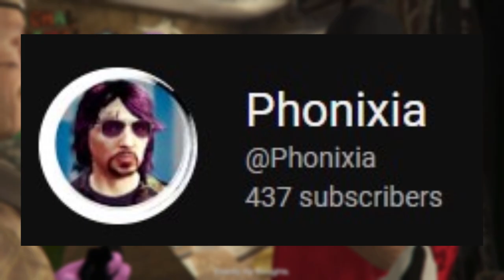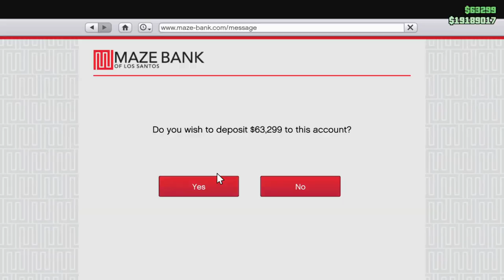i started a DRUG WAR in los santos...